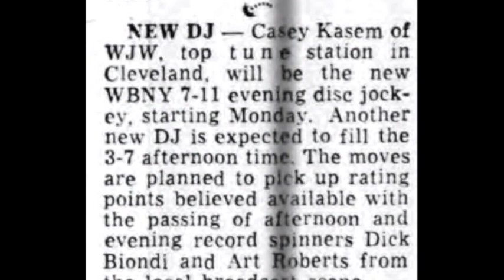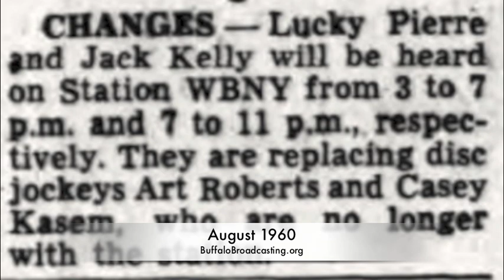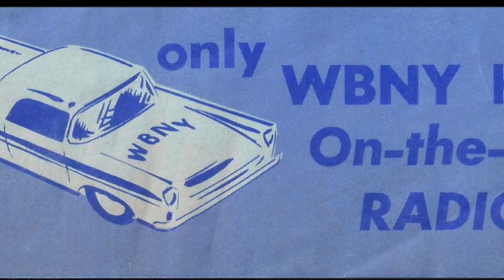Casey Kasem, WBNY, 1400AM, Buffalo, New York 1960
Legendary radio broadcaster Casey Kasem made a quick stop in Buffalo, New York in the summer of 1960 at WBNY-AM, 1400AM. Kasem passed away in June 2014 at the age of 82.